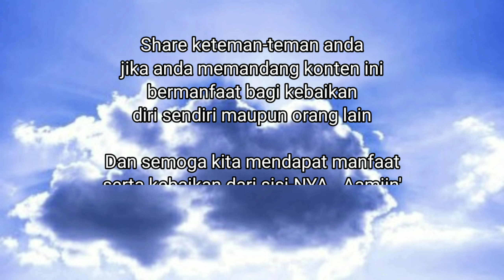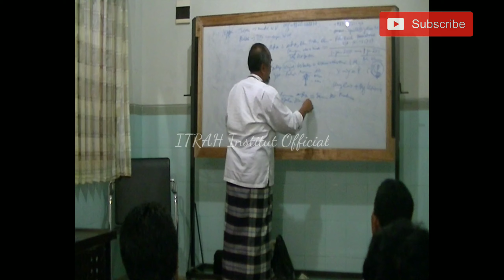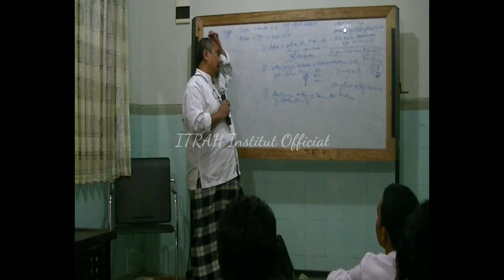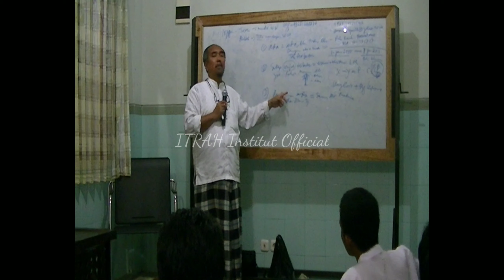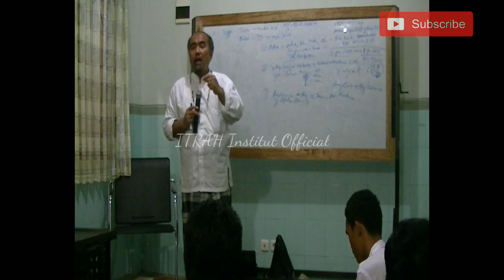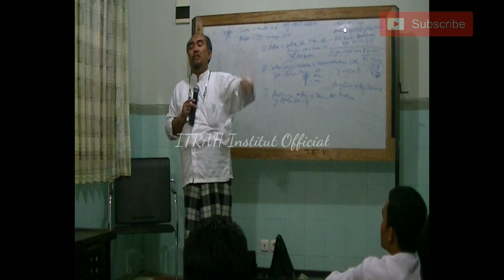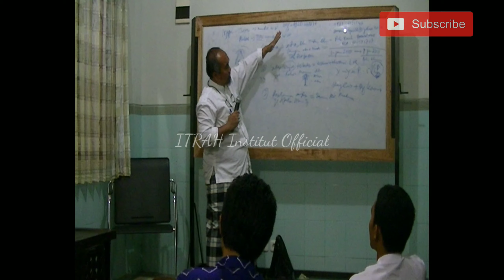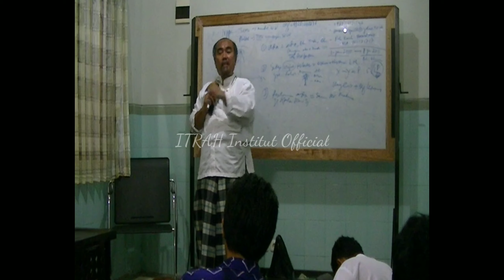Makrifatullah 2' Eksistensi & Esensi Dlm Filsafat Kearifan Puncak/Existence Essence of Philosophy